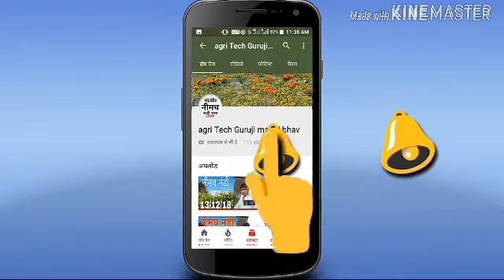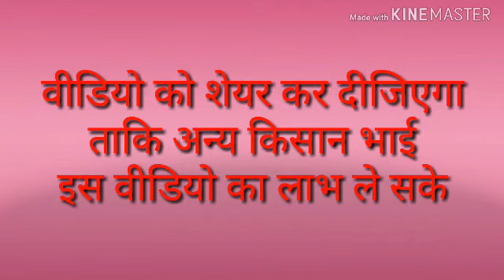सागर मंडी भाव 20-04-2019 Sagar mandi bhav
नमस्कार दोस्तों मैं आपका दोस्त अर्जुन जाट
मैं आप सभी का बहुत-बहुत स्वागत आता हूं मेरे यूट्यूब चैनल पर
दोस्तों मैं आपको नीमच, मंदसौर, इंदौर, जावरा, रतलाम, प्रतापगढ़, मंडियों के भाव बताऊंगा
दोस्तों मेरी पूरी पूरी कोशिश रहेगी कि आपको सटीक जानकारी देने की